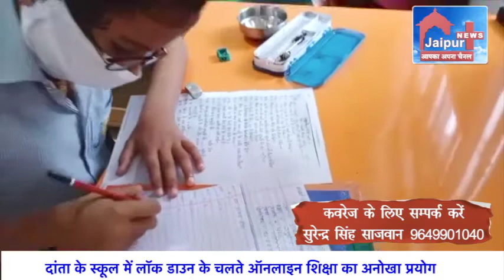दांता के स्कूल में लॉक डाउन के चलते ऑनलाइन शिक्षा का अनोखा प्रयोग